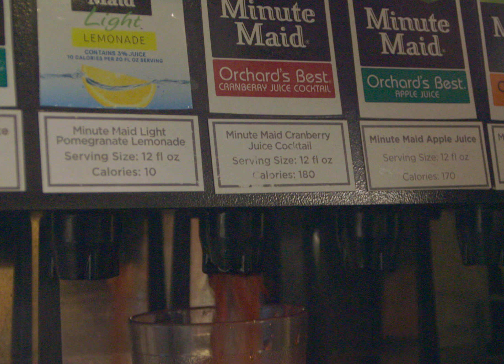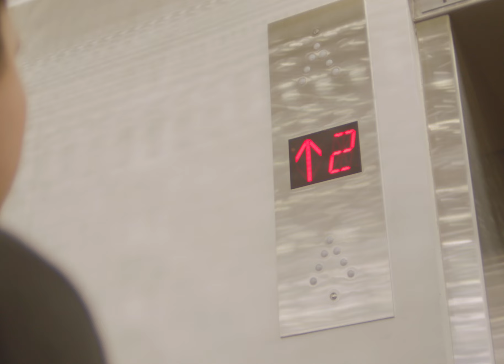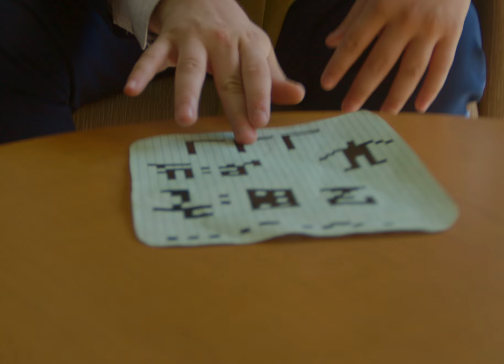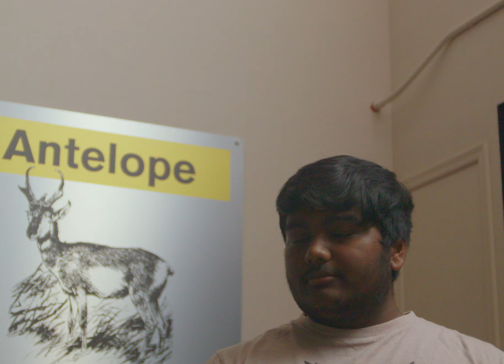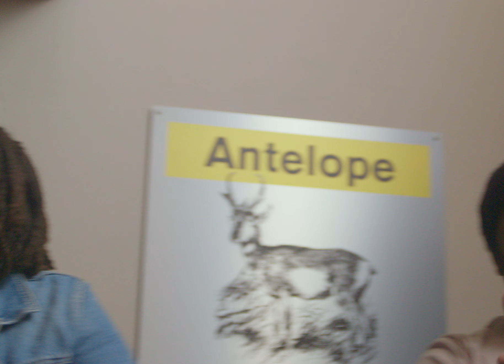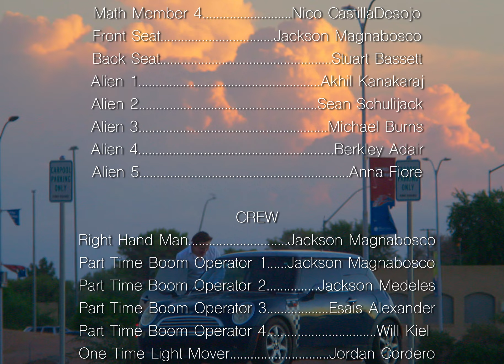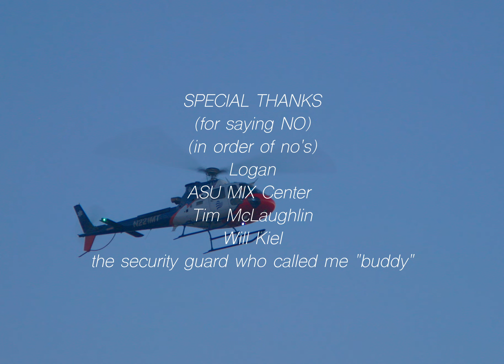"I think my roommate is an alien" | Short Film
Two college roommates work as private investigators for their dorm. Their neighbor hires them to find out if his roommate is an alien (from outer space).

WRITTEN, SHOT, and EDITED in September 2022.